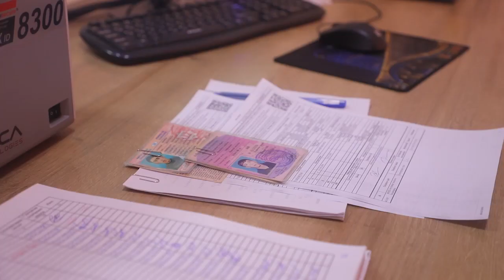Eski namunadagi guvohnomalar berilgan sanasiga muvofiq almashtiriladi:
– 2010-yilgacha boʻlgan davrda berilganlari — 2023-yil 31-martgacha;

– 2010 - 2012-yillarda berilganlari — 2023-yil 30-iyungacha;

– 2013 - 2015-yillarda berilganlari — 2023-yil 30-sentabrgacha;

– 2015-yildan keyin berilganlari - 2023-yil 31-dekabrgacha.